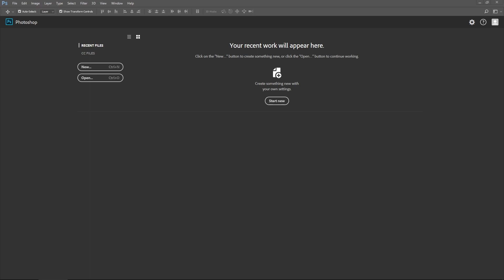[UE4/UE5] TIPS - Waves In Puddles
Quickly learn how to add waves to your textures with puddles!